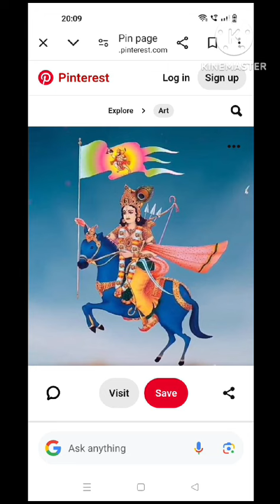फ़रियाद मेरी बाबा सुनके ही चले आना श्याम बाबा भजन#बबली जी महाराज